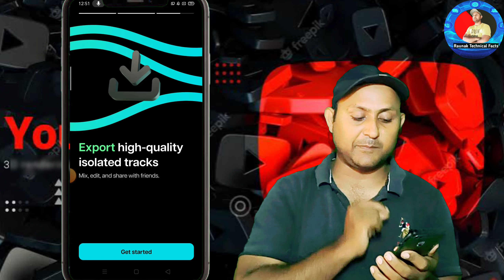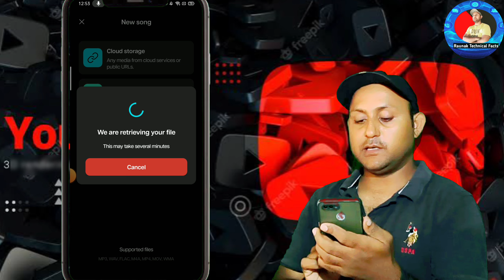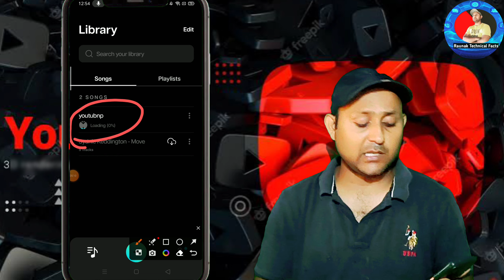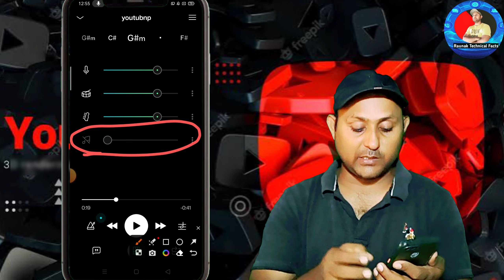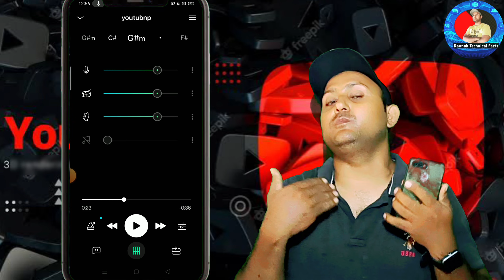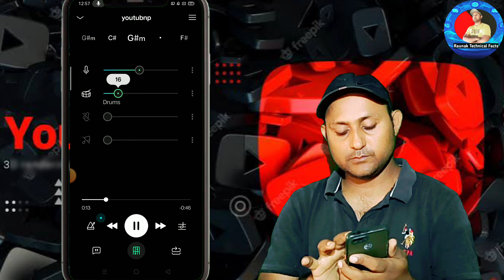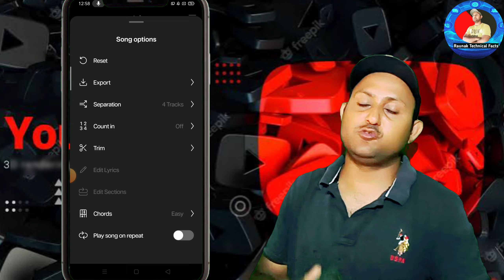Moises app | How to Use Moises app | Moises App Kaise Use Karen | Remove vocals Instrument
hello doston aaj main is video mein batane ja Raha Hun ki background music ko remove kaise kar sakte hain matlab background instrument ko.

moises app
Moises App Kaise Use Kare
how to use moises app
moises app tutorial
Make Trending Instagram Audio Edit
How To Remove Vocals From Any Song in Mobile
Moises Ap
How to Remove Vocals or Instruments for Any Song in hindi
Trending Status Making App
Make without Music Status Video
Moises
No Watermark
How to Make without Music Voice status

Raunak
From - Dhanbad Jharkhand ( India )